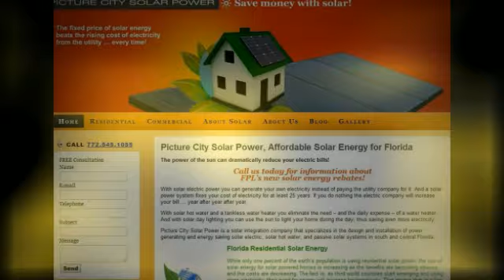Web Site Design Company Stuart Florida